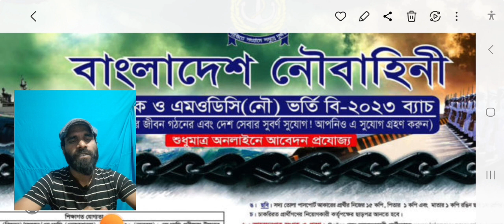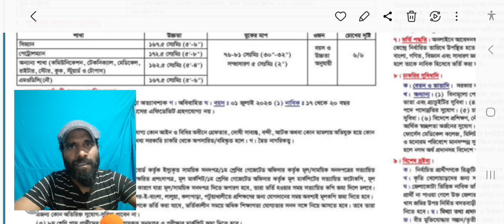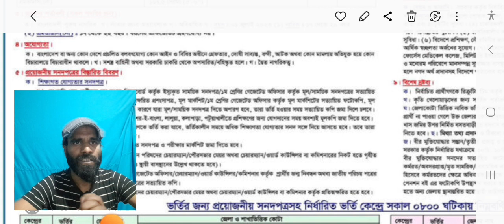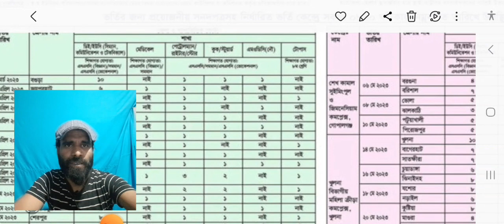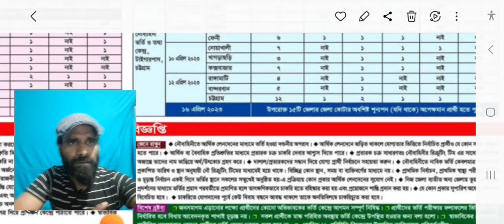বাংলাদেশ নৌবাহিনী নিয়োগ ২০২৩| Navy Nabik Job Circular 2023 | New Job News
বাংলাদেশ নৌবাহিনী নাবিক নিয়োগ ২০২৩ প্রকাশ | Bangladesh Navy Nabik Job Circular 2023, বাংলাদেশ নৌবাহিনী নিয়োগ বিজ্ঞপ্তি ২০২৩ | নৌবাহিনী নিয়োগ ২০২৩ | Bangladesh Navy Job Circular 2023